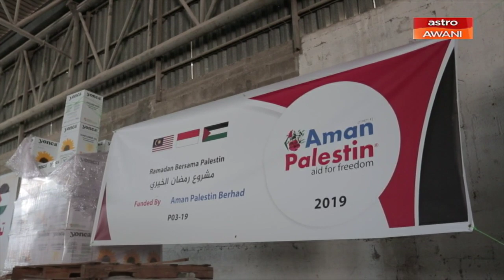'Ramadan Bersama Palestin' semarak kasih sayang merentas sempadan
Semarakkan kasih sayang merentas sempadan di bulan mulia ini dengan bersama-sama menghulurkan bantuan menerusi kempen ‘Ramadan Bersama Palestin’ anjuran Aman Palestin Bhd.
Inisiatif yang dilaksanakan ini pastinya memberi senyuman dan kegembiraan kepada saudara kita di Palestin, dalam meneruskan ibadah di bulan Ramadan yang masih berbaki sebelum menyambut Syawal tidak lama lagi.